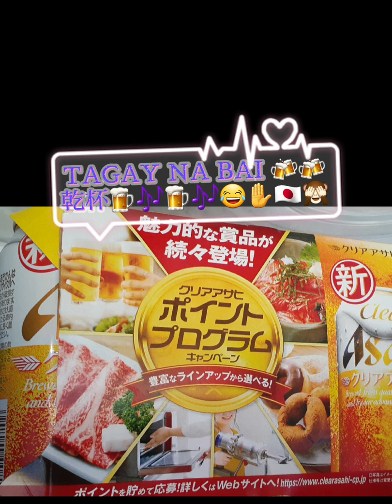Gi Adobo Tiil Sa Manok Para Pang Sumsuman / Madam Suwang Mix Vlogs